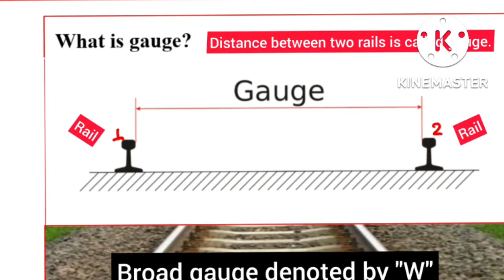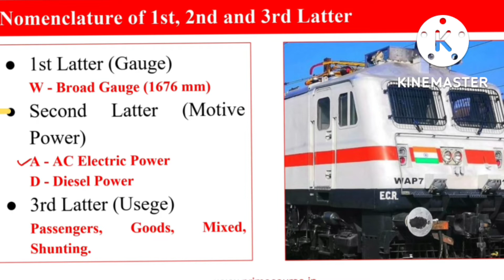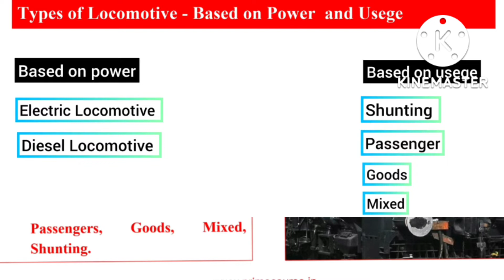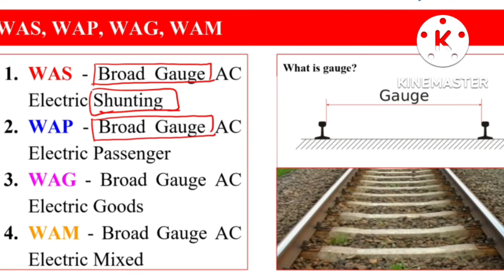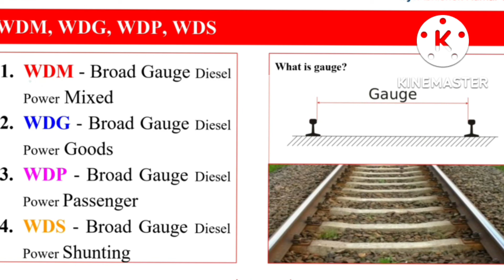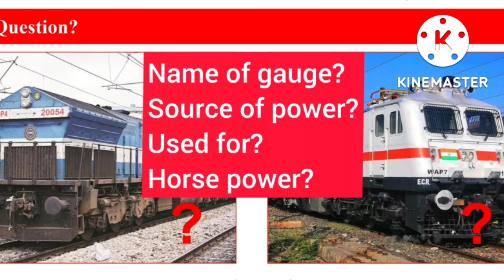Engine Pe Likhe Alphabets Or Number Kya Hote Hai||Rail Gyan||Eastern Railway||Asansol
Hi Dosto bahot se logo ka sawal tha ki engine pe jo word likhe hote hai woh kya hote hai uska mtlb kya hai. Aap sabhi jante hai ki indian railway bina kisi matlb ke koi v word nhi likhta uska kuch na kuch meaning hota hai aaj hm usi topic pe charcha kr rhe hai. es video me hm yeh v janenge ki kaise hm janenge ki kon sa locomotive passenger me use hoga kon sa goods me aur kon sa shunting me.eske baad hm yeh janenge ki broad gauge kya hota hai.maine es video me broad gauge ke baare me kaafi asan language me samjha diya hai mujhe umeed hai ki aap v kaafi ache se samjh gye honge.engine me hm kaise janenge ki yeh kitne hp ka woh v hm es video me janenge toh guys es video ko dekhna na bhule like aur subscribe kre tab taq ke liye jai hind jai bharat.railfans easternrailways indianrailways railive raillife railway locomotive wap7 wap engine ke aage kya likha hota hai.engine ke aage likhe hue akshar ka matlab kya hota hai?